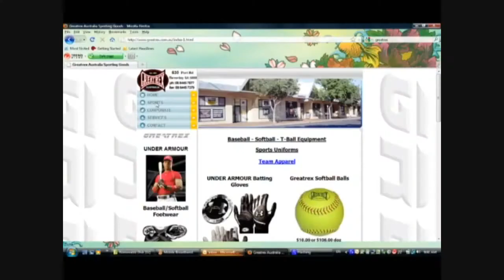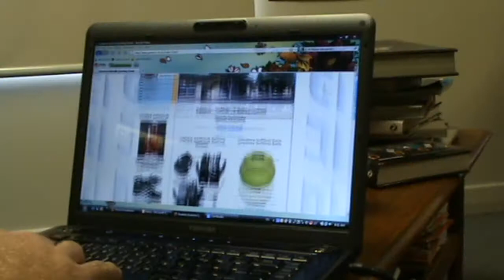GYBO Judy Greatrex on Growing her business online.